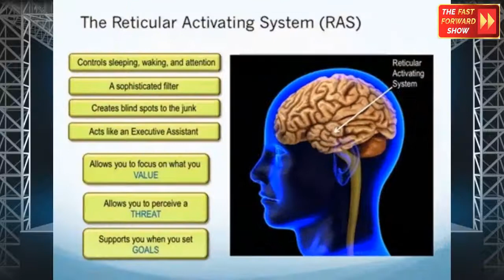2022 Goals ✔️New Year Resolutions 2022 ✔️Vision Board 2022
2022 Goals ✔️New Year Resolutions 2022 ✔️Vision Board 2022
Have you set up your 2022 goals? Are your New Year Resolutions 2022 ready?

Plan with me your 2022 resolutions and discover how to set how to set goals for 2022 Using VISION BOARDS and the Law of Attraction!

It is good to have a 2022 planner yet the most effective way for 2022 goal setting is including the Vision Board (law of attraction). Planning 2022 will always be better if we start with the VISION clear.

Sure the Eisenhower matrix, or the Jim Rohn expertise can work, yet EVERYTHING Needs to start with the Vision for 2022. If you are working on your planning2022,  Come plan with me! Let me share my 2022 goals and how I turned this goal setting process as part of my lifelong learning and personal development plan! This is the RIGHT time of the year to start your new year planning 2022! Design your new year goals 2022 and your 2022 planner setup with Dave Crane and Ernesto Verdugo